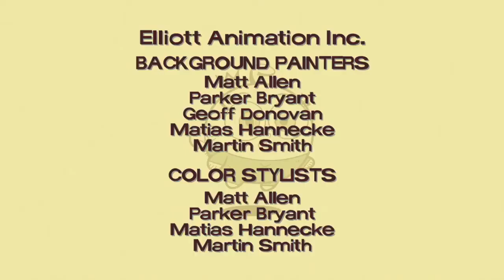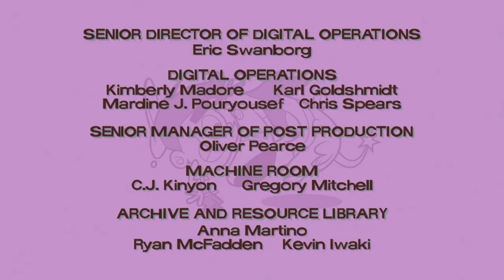Os Padrinhos Mágicos | Festa em Casa | Em Português